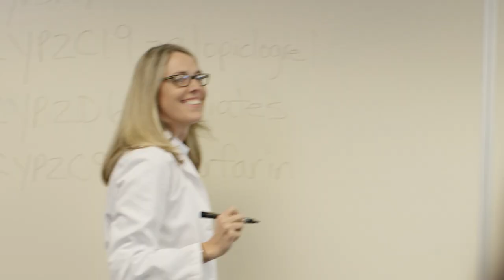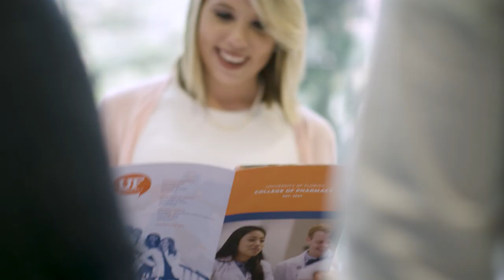University of Florida College of Pharmacy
At the University of Florida College of Pharmacy, our pursuit of greatness is driven by the endless opportunities we see before us. The footprints of our journey stretch from the depths of the ocean to outer space – and everywhere in between. A healthier future fuels our spirit and determination as Gators to make this world a greater place. If our pursuit of greatness inspires you, would you consider making a donation today?